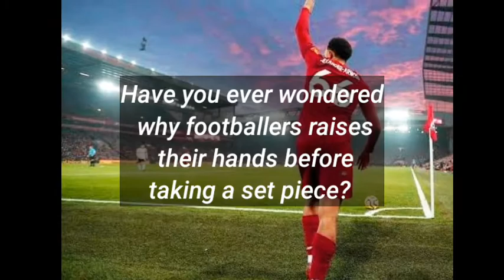Why do players raise their hands when taking corner kicks?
Reasons why footballers take their hands up before taking on a set piece